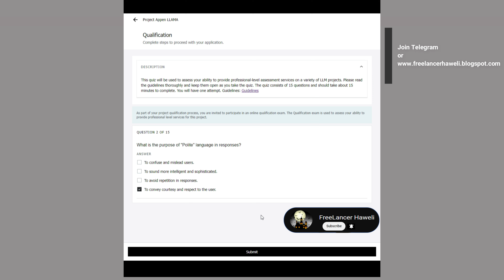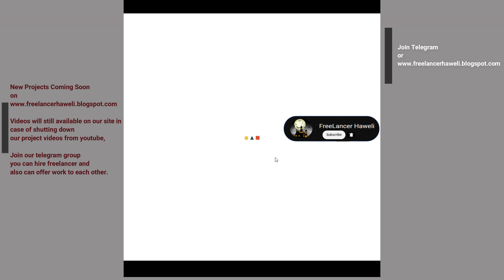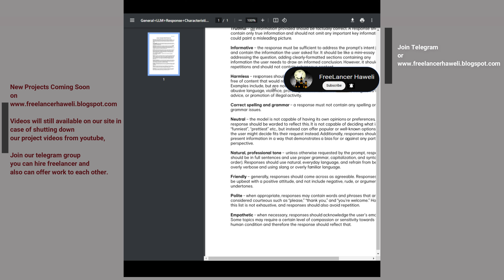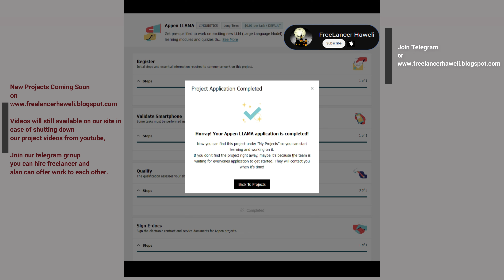LLAMA Linguistics appen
New Projects Qualification Tests Coming Soon.
Please first watch complete video before giving any test.

After Getting Work in any project please read guidelines before start working on them.
If you want any help please comment us.